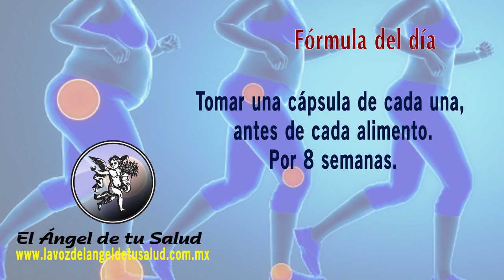FÓRMULA HERBOLARIA PARA TRATAR LOS DAÑOS A CARTÍLAGOS POR OBESIDAD